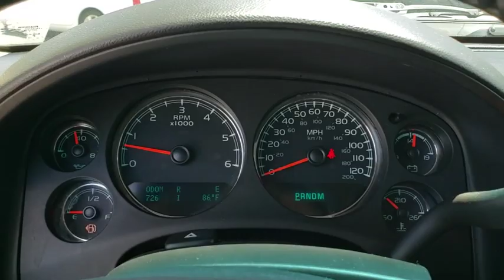2014 GMC Yukon Jacksonville, St Augustine, Fernandina Beach, Gainesville, Palm Valley KA842747A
Onyx Black Used 2014 GMC Yukon

Onyx Black 2014 GMC Yukon SLE RWD 6-Speed Automatic Electronic with Overdrive Vortec 5.3L V8 SFI Flex FuelRecent Arrival! Please Inquire about LOW RATE FINANCING and EXTENDED SERVICE CONTRACTS, both AVAILABLE HERE at Fields Jaguar Land Rover Jacksonville! Land Rover Jacksonville carries a Wide Array of Used Cars, plus APPROVED CERTIFIED Jaguar, Land Rover and Range Rover Vehicles. We are Conveniently located on Atlantic Blvd, just moments from the Beaches, Ponte Vedra and Downtown! As a Proud Member of THE FIELDS AUTO GROUP All of our Customers Enjoy Amenities such as Complimentary Car Washes and Service Loaners at any of our Growing Number of Dealerships! All of our Pre-Owned Cars are Safety-Inspected in our Jaguar Land Rover Certified Service Department! If you regularly need to carry eight or nine passengers and their gear, plus require V8 power to tow up to 8,500 pounds, the 2014 GMC Yukon could be your family hauler of choice. Source: KBB.com* Seats as many as nine people; stout towing capability; comfortable ride; smooth powertrains; solid-quality cabin furnishings. Source: Edmunds* Inside and out, the 2014 GMC Yukon defines what it takes to be called an SUV. Yukon commands attention with its strong, clean lines, distinctive grille, and 17-inch, bright aluminum 6-spoke wheels. There are a variety of other wheel sizes and styles to customize it as well. A luggage rack with crossbars will assist with your cargo needs, and a rear intermittent wiper with washer provides that extra layer of visibly during inclement weather. With a spacious interior and 3rd row seating, this SUV can accommodate up to 9 passengers and all their cargo with ease and still offer room to move around the cabin. A leather-wrapped steering wheel provides a hint of luxury, and 6-way power adjustable front driver and passenger seats provide customized comfort for each individual. A Bose 9-speaker sound system is an integral piece of the entertainment puzzle, and with a Radio/CD/MP3 player, your content options are vast. Under the hood, Yukon offers a 5.3-Liter V8 engine with 320 Horsepower. A 6-Speed electronically controlled automatic transmission lets you select a range of gears to suit specific driving conditions. Additionally, the 2014 Yukon SUV has the power and towing capacity to let you go where you want and trailer what you want. Yukon is also engineered with a number of safety features such as 4-wheel anti-lock disc brakes, dual-stage frontal, driver and right-front passenger airbags, and head curtain side-impact airbags. The LATCH system is designed to more safely secure after-market child safety seats. StabiliTrak helps to maintain control when low traction driving conditions are present. Finally, a tire pressure monitoring system keeps you informed via the instrument panel, so you do not have to second-guess when it is time for a refill. Finally, new for 2014, power-adjustable pedals, remote start, rear parking assist and a rear vision camera are all standard equipment. Come drive the 2014 GMC Yukon today. Source: The Manufacturer Summary
LICENSE PLATE FRONT MOUNTING PACKAGE,TIRES  P275/55R20 ALL-SEASON  BLACKWALL,REAR AXLE  3.08 RATIO,ONYX BLACK,SLE PREFERRED EQUIPMENT GROUP  Includes Standard Equipment,WHEELS  4 - 20 X 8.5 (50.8 CM X 21.6 CM) POLISHED ALUMINUM,AUDIO SYSTEM  AM/FM STEREO WITH CD PLAYER AND MP3 PLAYBACK  seek